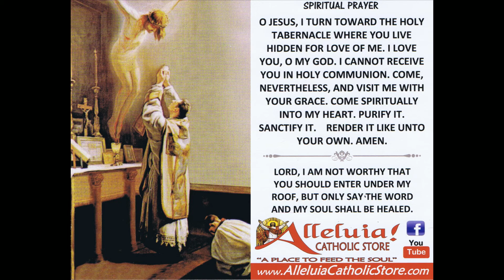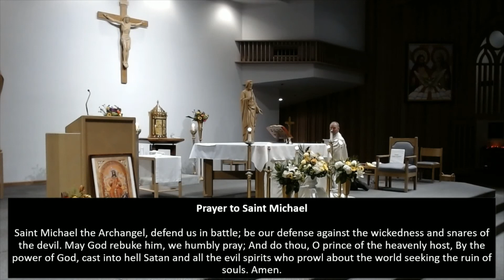Feast of Christ the King - English - 11-21-2020